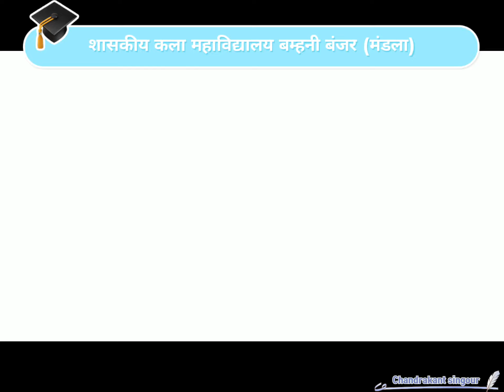75 वी आजादी का अमृत महोत्सव /हर घर🏠 तिरंगा 🇮🇳🇮🇳 अभियान /शासकीय कला महाविद्यालय बम्हनी बंजर।